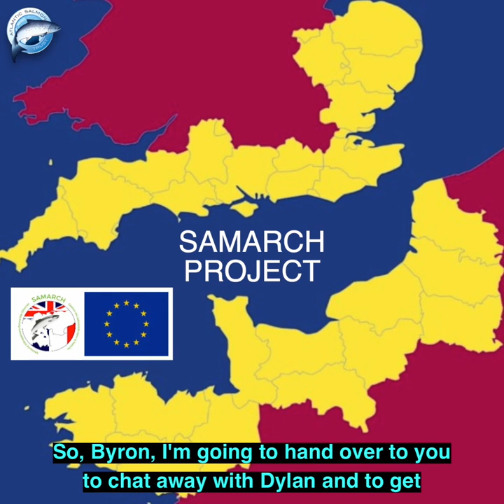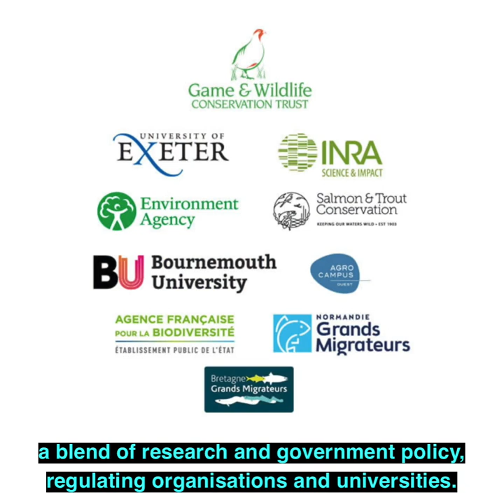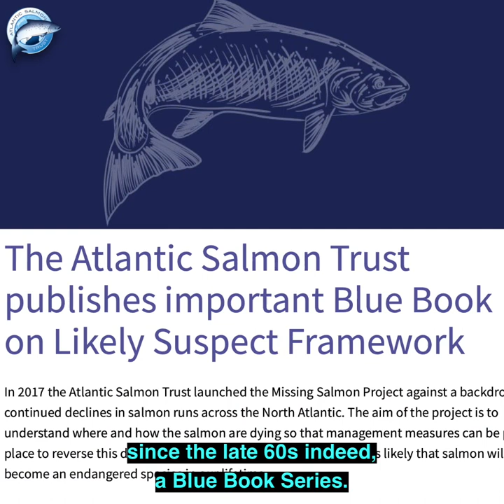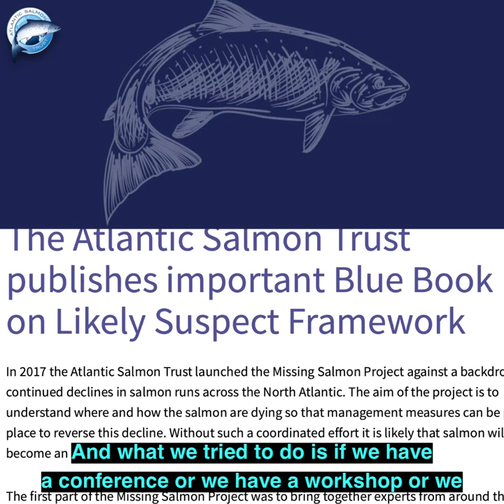AST Spring & Summer Updates: Episode 3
In this episode we are joined by Dylan Roberts, Head of Fisheries at the Game and Wildlife Conservation Trust, to discuss the SAMARCH Project.

Hosted by Byron Pace of Pace Brothers and our Research Director, Professor Ken Whelan.